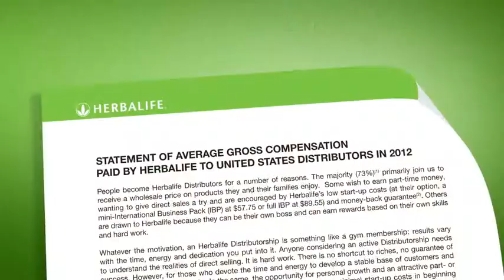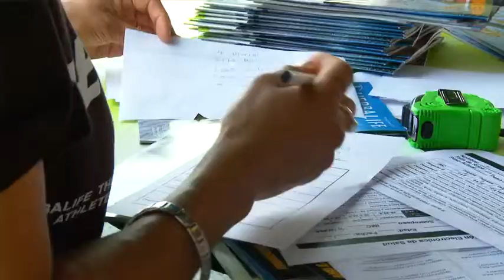Welcome Introduction with Michael Johnson